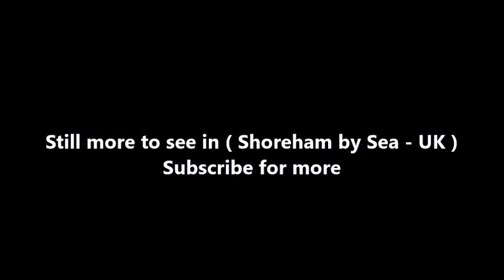Places to see in ( Shoreham by Sea - UK )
Shoreham-by-Sea is a seaside town and port in West Sussex, England. Shoreham by Sea is bordered to its north by the South Downs, to its west by the Adur Valley and to its south by the River Adur and Shoreham Beach on the English Channel.

Shoreham by Sea lies in the middle of the ribbon of urban development along the English south coast, approximately equidistant from the city of Brighton and Hove to the east and the town of Worthing to the west. Shoreham covers an area of 984.88 hectares.

Old Shoreham dates back to pre-Roman times. St Nicolas' Church, inland by the River Adur, is partly Anglo-Saxon The name of the town has an Old English origin. The town and port of New Shoreham was established by the Norman conquerors towards the end of the 11th century.

Shoreham Beach, to the south of the town, is a shingle spit deposited over millennia by longshore drift, as an extension to Lancing parish in the west. This blocks the southerly flow of the River Adur which turns east at this point to discharge into the English Channel further along the coast at a point that has varied considerably over time.

Shoreham Airport lies to the west of the main town and has been in private ownership since 2006. It is the UK's oldest licensed airport still in operation and has a 1936 Grade II*-listed Art Deco terminal building. The town is served by Shoreham-by-Sea railway station, located on the West Coastway Line. Local bus services are provided by the Brighton & Hove bus company, Stagecoach South and a local town route is operated by Compass Travel. Shoreham Tollbridge crosses the River Adur in the west of the town. This bridge is a Grade II* listed building and was the last Sussex toll bridge in use.

( Shoreham by Sea - UK ) is well know as a tourist destination because of the variety of places you can enjoy while you are visiting the city of Shoreham by Sea . Through a series of videos we will try to show you recommended places to visit in Shoreham by Sea - UK